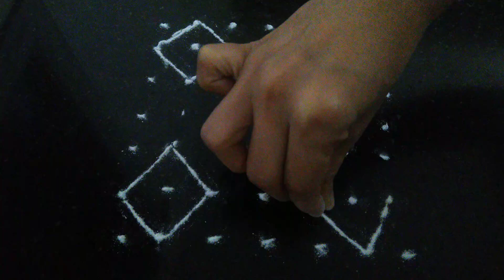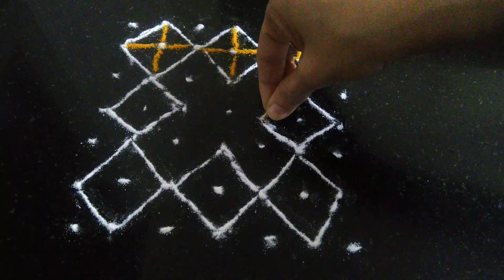hand ✋ rumal style rangoli 🟪rangoli